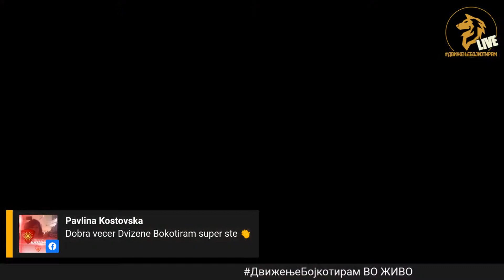Активизам и Идентитет во иселеништво - ДвижењеБојкотирам во ЖИВО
Вечерва разговараме со Невена Нешкоска за активизмот и човековиот идентитет од перспектива на иселеништво. Невена е музичар и автор на многу содржини кои ќе ги препознаете, а живее и работи во САД.